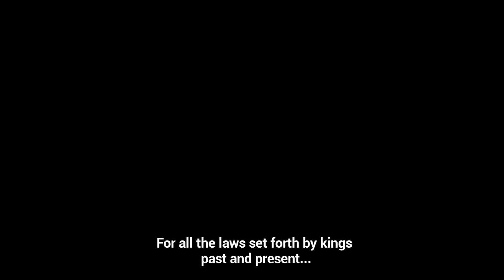Guardians Of Valor Android and IOS Gameplay ~ Tower Defense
Guardians of Valor - head your own country and defend it from the attacks of many enemies. Lead the brave heroes into battle and build turrets. Get ready for adventure in the fantasy world of this game for Android. You'll have epic battles with countless enemy armies. Build fortification on enemy's way. Unlock various improvements for your turrets. Control heroes on the battlefield. Each character has unique characteristics and fighting abilities. You'll be able to improve the hero acquiring various weapons and equipment.

Game features:

24 interesting levels
10 legendary heroes
4 types of turrets
Over 50 types of enemies